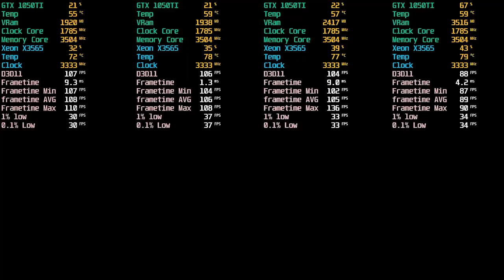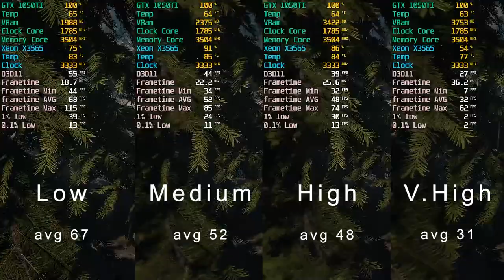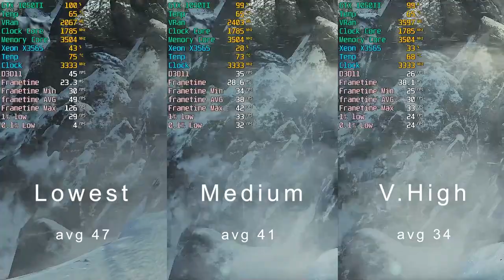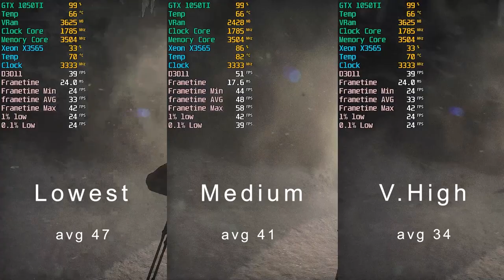Intel Xeon X3565 + GTX 1050ti | Rise of the Tomb Rider | 1920x1080p Low - Medium - High - V.High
▶❗❗❗ Hello everyone ❗❗❗🚸🚸

▶ Today I show you ☑️ GTX 1050ti Gaming X ☑️ in Rise_Of_the_Tomb_Rider✔️

▶ Game ☑️ Rise_Of_the_Tomb_Rider ☑️

▶ Menu ✔️

00:00 intro
00:10 benchmark
01:35 gameplay

▶ ❗❗❗ Testing platform: ❗❗❗ ✔️

▶ ❗❗❗ Graphical Card: ❗❗❗ ✔️
▶ ☑️ GTX 1050ti Gaming X  ☑️
▶ Memory Size: 4096 MB ✔️
▶ Memory Type: DDR5 ✔️
▶ Bus Width: 128 bit ✔️
▶ CORES: 768 ✔️
▶ ROPs: 32 ✔️
▶ TMUs: 48 ✔️
▶ Technology: 14 nm ✔️

▶❗❗❗ Procesor: ❗❗❗
▶☑️ Intel Xeon X3565 ☑️
▶ Cores: 4 ✔️
▶ Threads: 8 ✔️
▶ Base power: 3.2 GHz ✔️
▶ Turbo Power: 3.46 GHz ✔️

▶❗❗❗ Cooler: ❗❗❗
▶ BOX ✔️